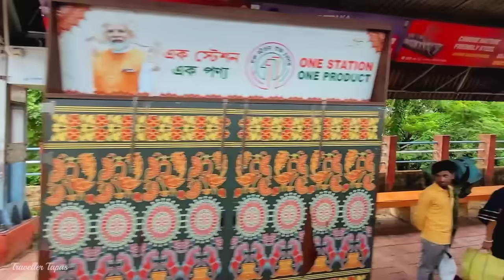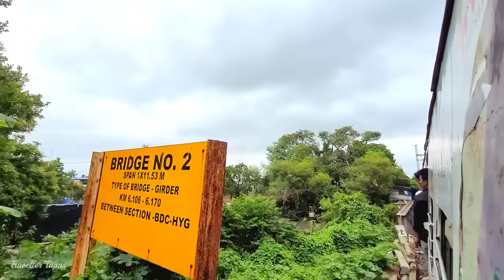🛑 নৈহাটি-ব্যান্ডেল লোকাল ট্রেন জার্নি | Naihati to Bandel Train Journey Video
নৈহাটি থেকে ব্যান্ডেল লোকাল, এই ট্রেন জার্নিতে সমস্ত স্টেশনের কাছাকাছি দর্শনীয় স্থান, পথনির্দেশ, কিছু ইতিহাস এবং ট্রেনের বাইরের দৃশ্য ভিডিওর মাধ্যমে তুলে ধরার চেষ্টা করেছি।
নৈহাটি থেকে ব্যান্ডেল দূরত্ব মাত্র ৮ কিলোমিটার। সময় লাগে ২০ মিনিটের মত, মাঝে দু'টো স্টেশনে ট্রেন দাঁড়ায় এবং ট্রেনের টিকিট মাত্র ৫ টাকা।

Queries related to this video:

Kolkata Local Train Journey Video
Kolkata Suburban Railways
Local Train Journey Video
Local Train to Bandel
Sealdah Ranaghat Main Line
Sealdah Main Line
Sealdah North Section
Naihati to Bandel Local
Bandel Local Train Journey
Naihati Bandel Local
Kolkata Local Train Ticket Fare
Kolkata Local Trains
Kolkata EMU Trains
Sealdah Division Train
Howrah Division Local Train
Naihati Bandel Line
Naihati Bandel Branch Line
Naihati Junction to Bandel Junction Train
Naihati Junction Bandel Junction Local
Howrah Bardhaman Main Line
Kolkata Local Train Rail Route
Naihati Junction Railway Station
Bandel Junction Railway Station
Garifa Railway Station
Hooghly Ghat Railway Station
Hooghly River
Jubilee Bridge
Sampriti Setu
Bandel Local Train
Sealdah Division Train
Eastern Railway
Bandel Local
Howrah Bandel Local
Sealdah Naihati Local
suburban rail loop
Indian Railways
কলকাতা হাওড়া লোকাল ট্রেন
নৈহাটি
ব্যান্ডেল
নৈহাটি ব্যান্ডেল লোকাল
নৈহাটি ব্যান্ডেল লোকাল ট্রেন
ব্যান্ডেল লোকাল
লোকাল ট্রেন